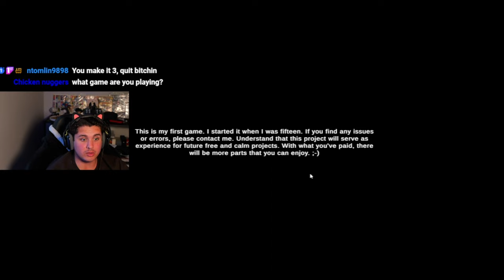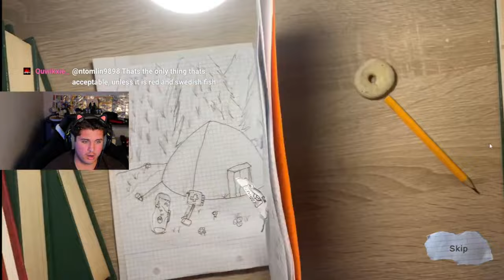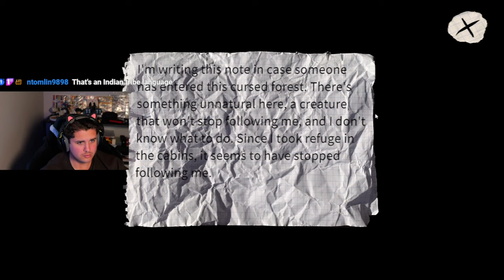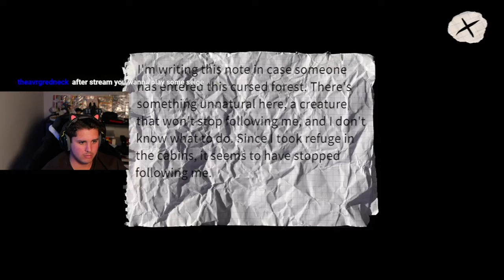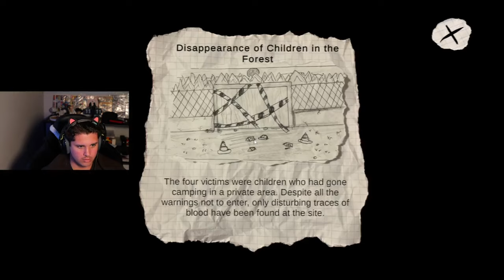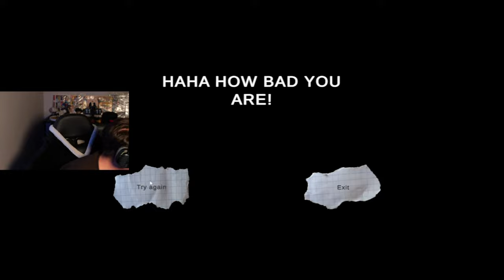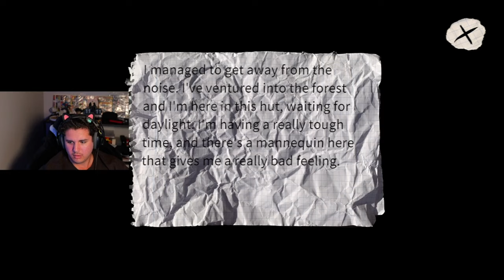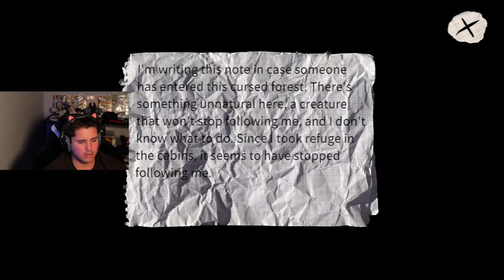Is THIS Horror Game REALLY Worth The Money?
Liked it? Loved it?

Stream Schedule (EST):

-Monday (Off)

-Tuesday (Off)

-Thursday (Off)

VIA

I plan on growing as a creator big time in 2024 and it all starts with you. Stay lit my friends! And if you join on the platforms and become apart of the community! Welcome to the Committee!